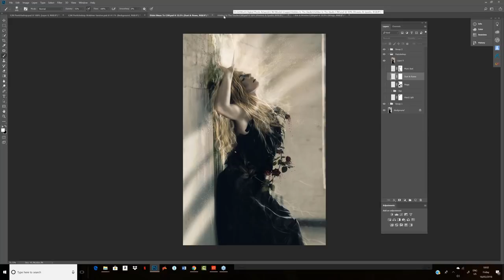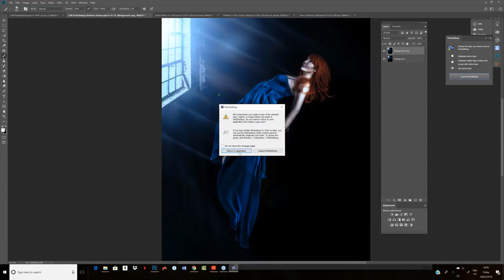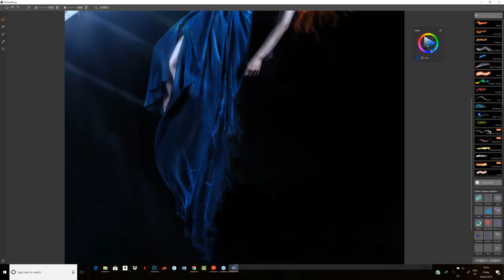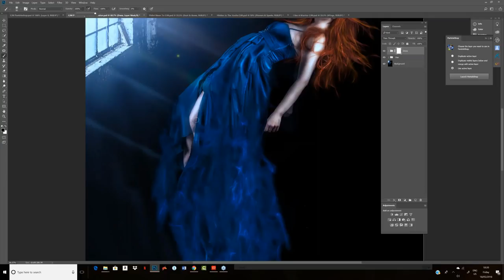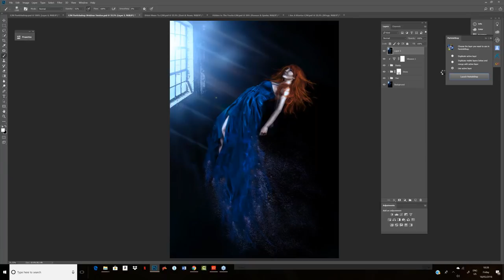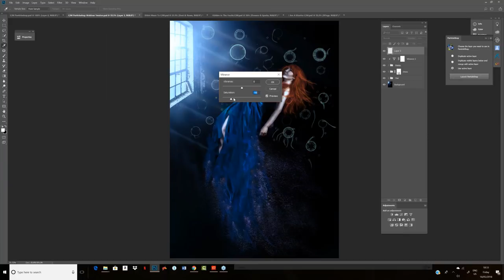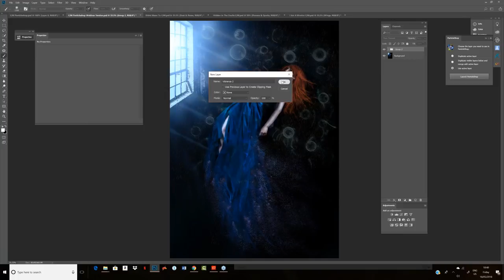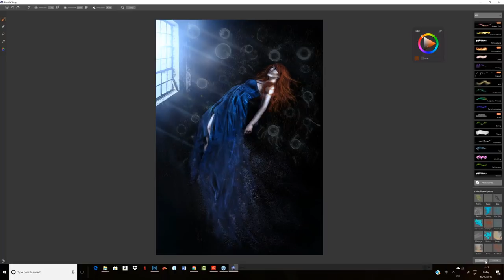Painter 2018 Imaginative Photo Art Composites Webinar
Allow Caroline Julia Moore to stimulate your senses provoking you to hear colours and see music through her art! Her unique artistic embellishment of photos, using an assortment of ParticleShop brushes, will open your eyes to the many possibilities.

Create stunning image enhancements with ParticleShop, a powerful Adobe® Photoshop® brush plugin powered by Painter. Experience expressive Dynamic Speckle brushes and living grab-and-go Particle brushes with the help of Caroline Moore in this informative webinar. All of the brushes also work in Painter 2018 so you have the flexibility to create your masterpiece wherever you like.
Download a FREE 30-day trial at painterartist.com